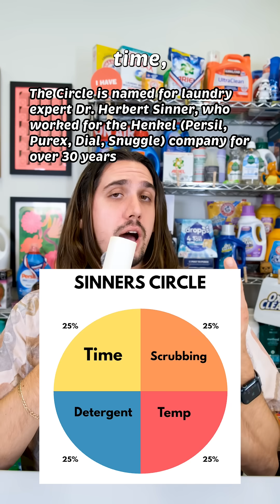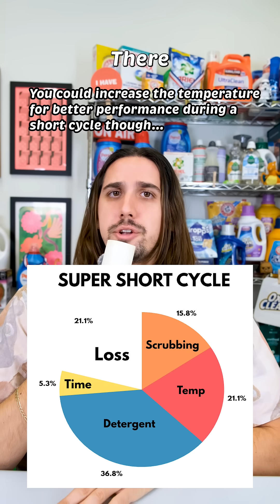Express Laundry Cycle Explained WITH SCIENCE!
Let's talk about the express cycle on your washing machine. It's a wonderful choice however there are limitations to it. Here is a quick explanation of my thoughts:

1) It is great for most loads that are not that dirty because it uses less water, time, and energy which should save you money!
2) You NEED to use a longer, more aggressive cycle for clothes that are soiled and stinky

A lot of this can be explained by the Sinner's cycle which breaks down the 4 components of washing clothes: time (cleaning "work"), detergent (chemical cleaning), temperature (thermal cleaning), and mechanical action (rubbing and scrubbing). When the time is too short, your detergent and mechanical action will be cut at the knees, providing a worse clean.

While I often use the express cycles for loads that aren't too dirty, it has limitations. I hope this break down helped!

You can ask me any laundry question, check go to: askjeevesny.com

Check out thecleanclub.com for more info about laundry detergent and stain tips